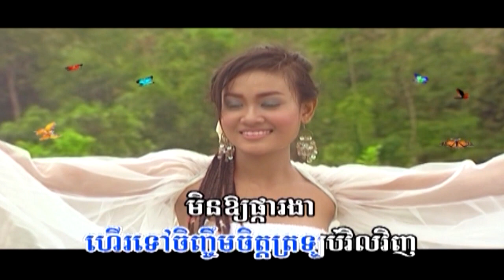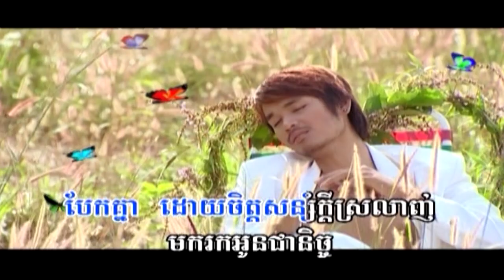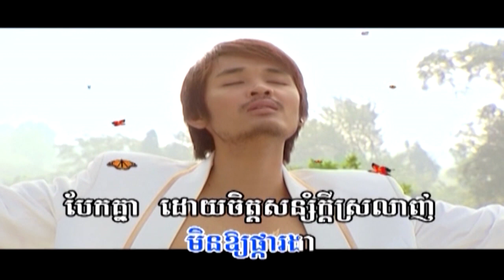ចង់ក្លាយជាមេអំបៅ MV Karaoke (ភ្លេងសុទ្ធ)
បទ:​ ចង់​ក្លាយ​ជា​មេ​អំបៅ​
👉ច្រៀង​ដោយ​លោក​ ហ្សូណូ​
👉សម្រួលតន្ត្រីដោយលោក​ ជាង​ សារ៉ាត់​
👉និពន្ធ​ទំនុក​ច្រៀង​ដោយ​លោក​ កែ​ សុធន​
👉ដឹកនាំសម្តែងដោយ​ឯកឧត្តម​ ហ្វៃ​ សំអាង​
👉ថតដោយលោក​ ជា​ ឈីម​
👉កាត់ត​ដោយ​លោក​ សេង​ រិន​និង​លោក​ ហម​ ពិសិដ្ឋ​
Chanel YouTube nice stars production official តែមួយគត់​។
🙏😍សូមអរគុណលោកអ្នកដែលបានចំណាយពេលទស្សនាវីដេអូនេះ